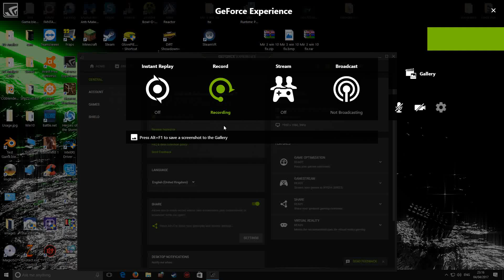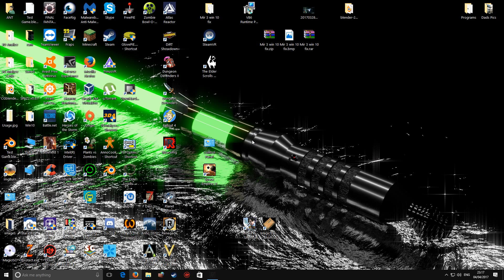Mir 3 Win 10 Fix Preview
This is a very short preview to show the Mir 3 windows 10 fix in action.
if you would like to see if the patch is stable in a hectic action packed situation I can do one just let me know.